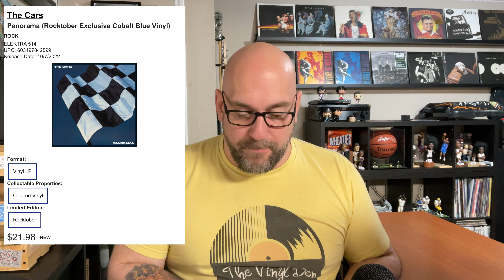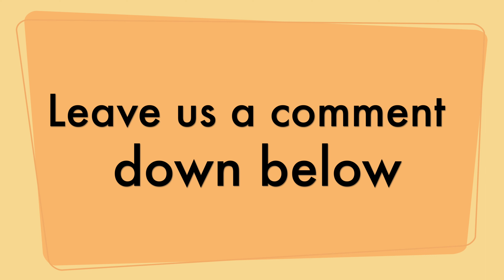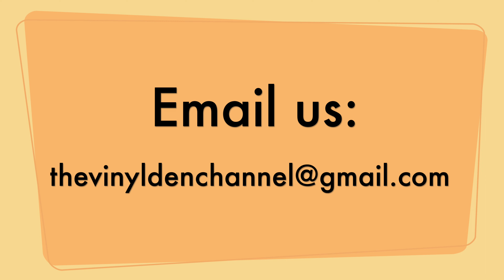New Vinyl Record Releases for October 7, 2022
This week I take a look at some of the bigger releases that are coming out this Friday, October 7th.

Albums on my list this week are:

Beyonce – Renaissance

Daniel Johns – Futurenever

Grant Green – Feelin’ the Spirit

Kenny Burrell – Kenny Burrell

Joni Mitchel – Blue

L7 – The Beauty Process

Mac Miller – Macadelic

New Radicals – Maybe You’ve Been Brainwashed Too

Soul Asylum – Grave Dancers Union

White Lion – Pride

Lamb of God – Omens

Warrant – Greatest & Latest